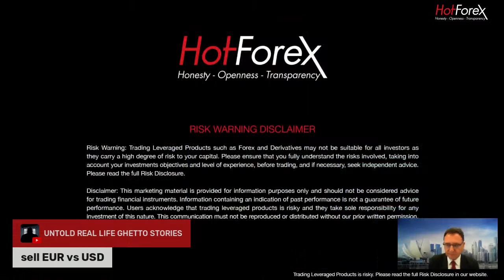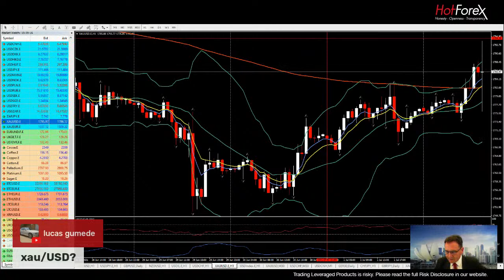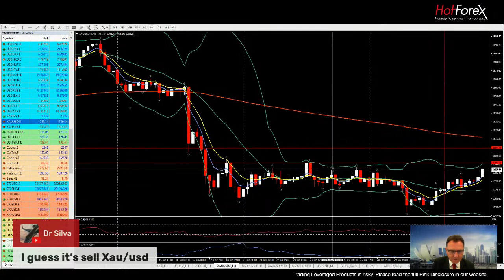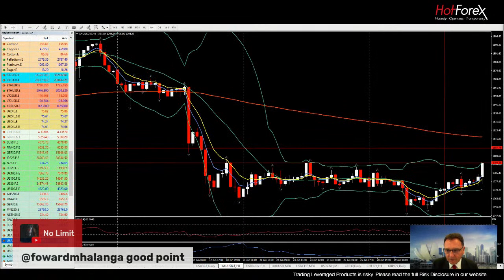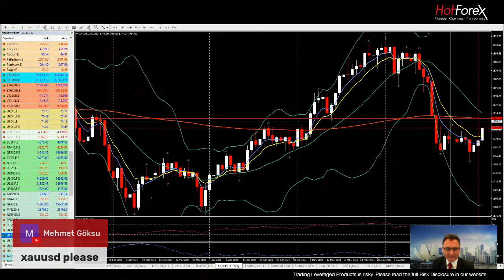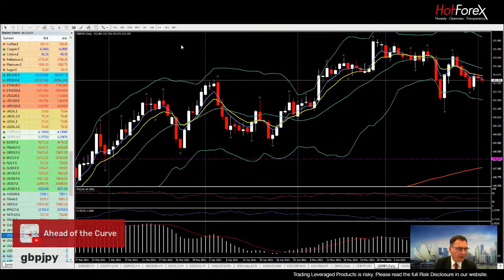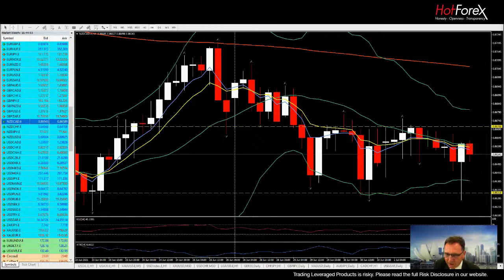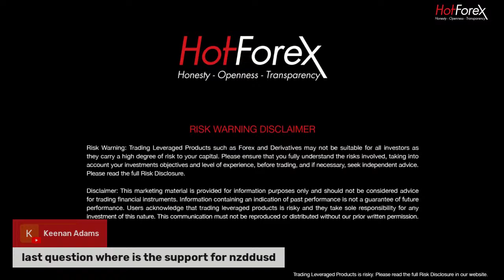NFP front and centre at the start of the new quarter!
NFP: The jobs report is the central focus as we enter the new quarter and new month.